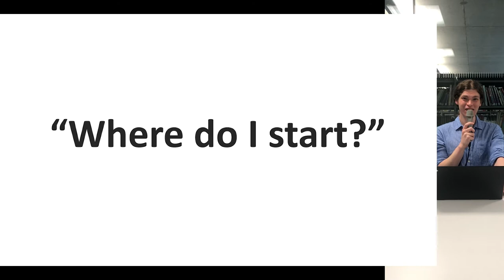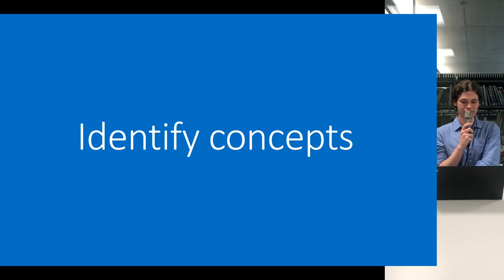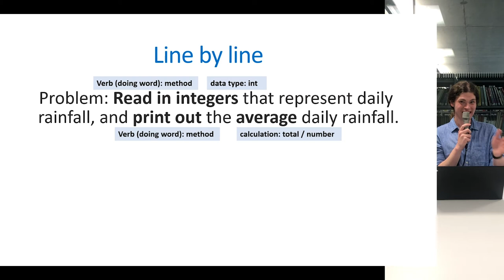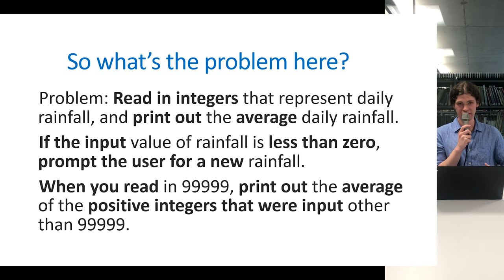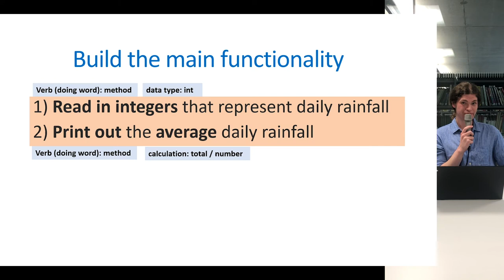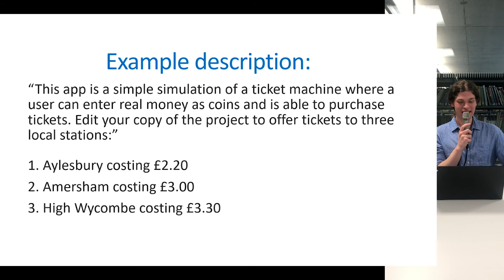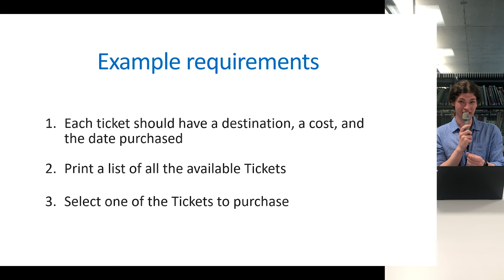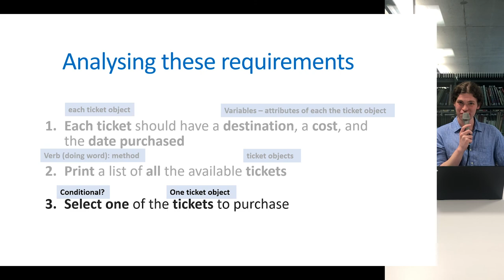2021 CO452 Lecture 2 - How to Analyse User Requirements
0:00 Introduction
1:13 Where do I start with this problem?
2:11 A basic problem-solving process
4:48 Rainfall problem description
5:50 Identifying which programming concepts to use
13:31 Summarising the problem
15:55 Build a basic working application first then extend
18:21 Identifying entities (classes) from a description
23:32 Identifying which programming concepts to use with requirements
26:13 Closing summary